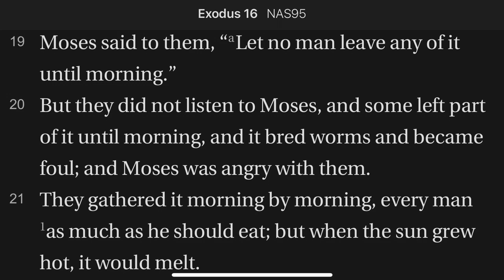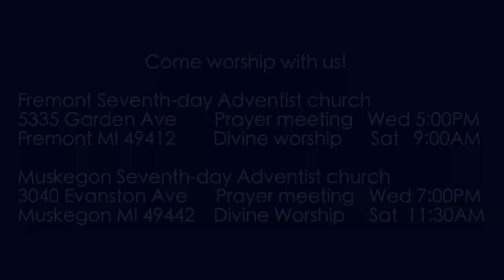Exodus 16:19-21 Gather in the Morning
Manna must be gathered in the morning, or, it is inedible. We should also gather our bread from heaven day by day first thing in our mornings.